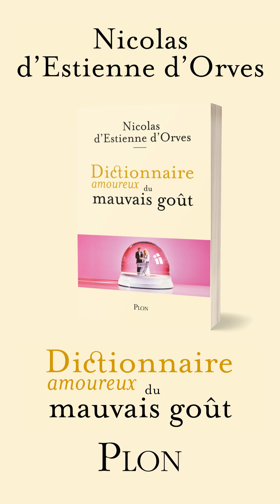Régis Jauffret nous présente le Dictionnaire amoureux de Flaubert, aux éditions Plon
Loin des idées reçues et des poncifs sur Flaubert, Régis Jauffret nous invite à découvrir sa vie et son oeuvre et des aspects méconnus de sa personnalité : l'homme tonitruant et hâbleur qui se cachait derrière un des écrivains incontournables des lettres françaises.